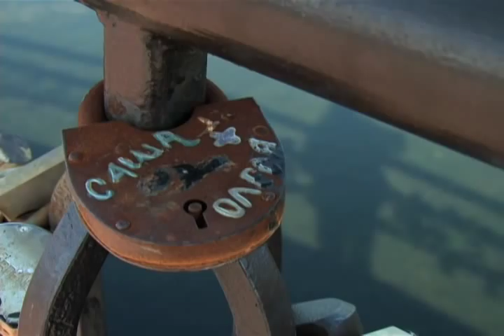Petropavlovsk-Kamchatsky, Russia - Journey with Jamie Logan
Welcome to Jamie's Journeys! Join Regent Seven Seas cruise director and adventurer Jamie Logan as he travels to the most eastern part of Russia and down the Kamchatka Peninsula to this city founded by Danish navigator Vitus Bering in the service of the Russian Navy. Surrounded by volcanoes, there are no roads that connect it to the rest of the world.

Also, checkout Jamie's cruise blog SameShipDifferentDay.com.